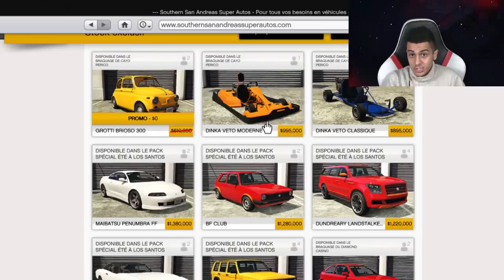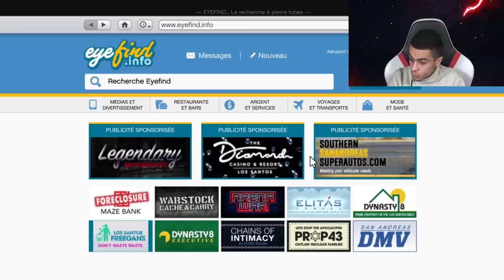NOUVELLE VOITURE A 0$ DECAPOTABLE PUISSANTE !